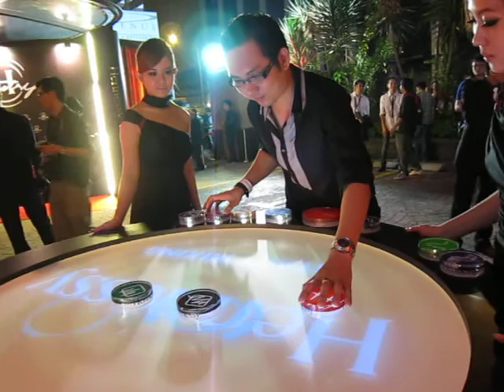Hennessy Artistry 2011 Mist Club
Hennessy Artistry 2011 Mist Club Bangsar